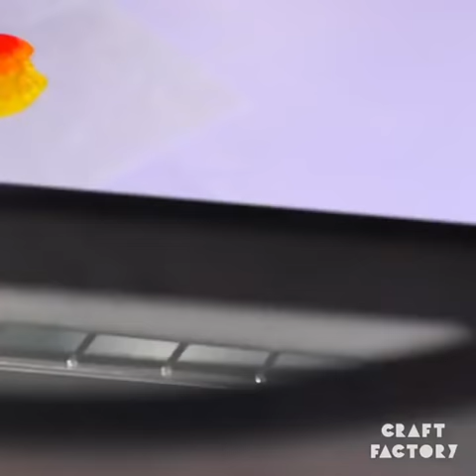How To Make Candy At Home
Everyone loves candy, and so we've put together lots of different ways to make awesome candy treats for you and the kids at home.